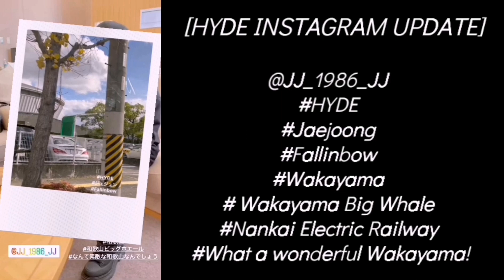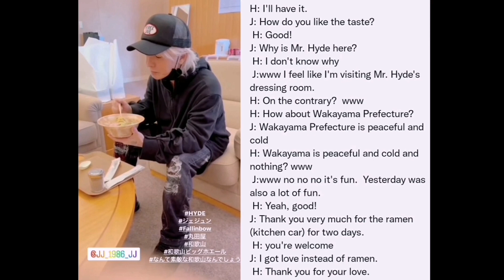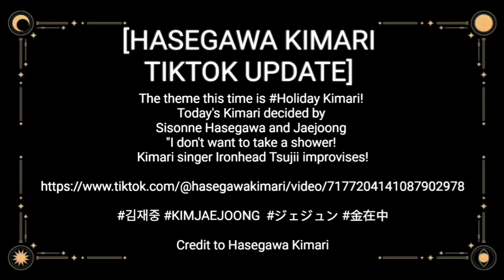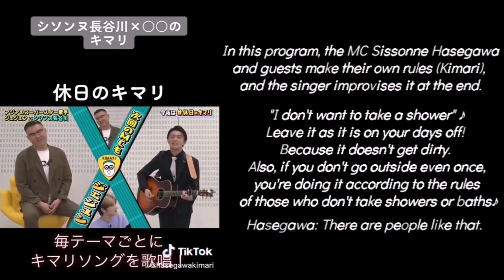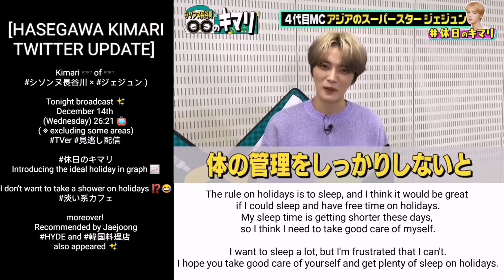KIM JAE JOONG - ジェジュン OTHER SNS UPDATE (HYDE, KROSS and HASEGAWA)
Kim Jae Joong update from other SNS